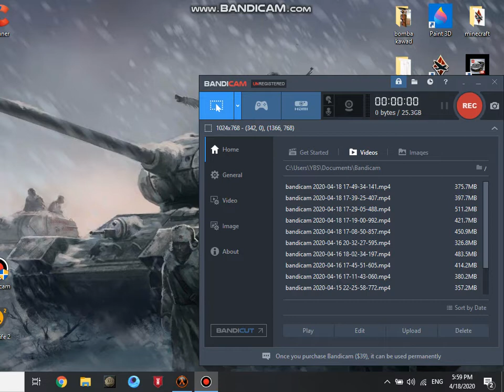return to half-life part 9